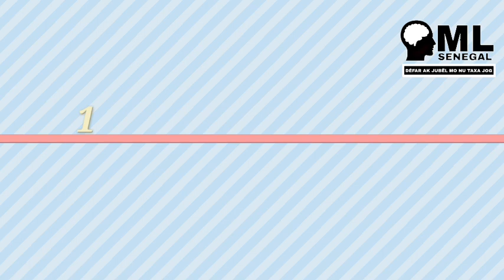Xooteul ci mbeuguél part5: yaw djiguén naka ngay déf basa waay geunal beug ML Senegal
Xooteul ci mbeuguél

Wolof👇
Bokk mi bul fattée abonné ci sunu chaîne bi
Ak bëss cloche bi 👉🔔
Ak di partagé sunuy video
Ngir yaatal liguéey bi
Ba ñépp man sée jot

Français👇
partagez nos vidéos avec vos amis

العربية👇
واضغط  الجرس 🔔👉
وشارك مقاطع الفيديو الخاصة بنا مع أصدقائك

ML Senegal
défar ak jubël moñu taxa juk